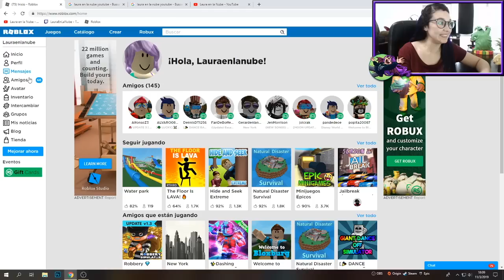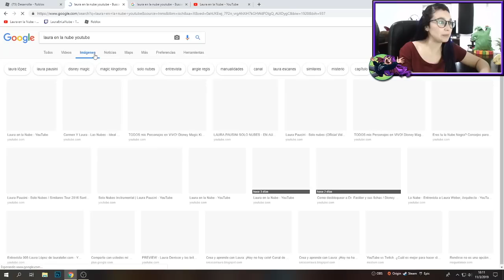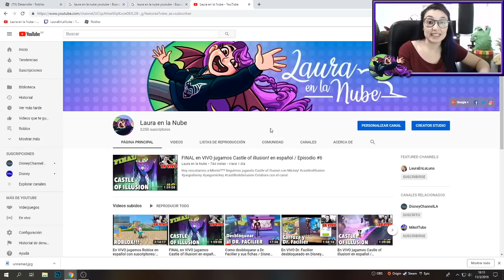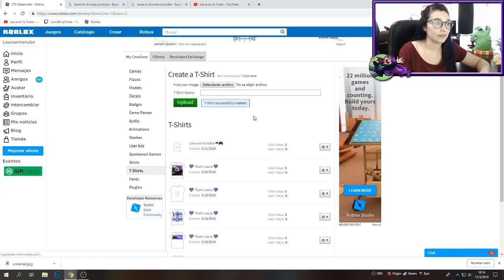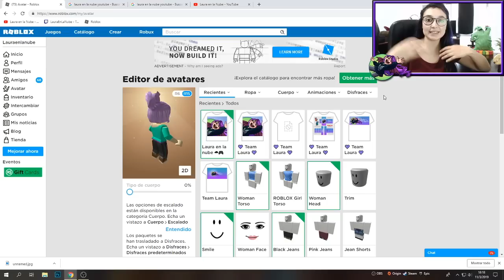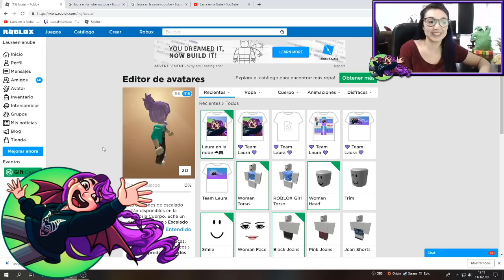Cómo crear camiseta gratis en Roblox en español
Así podes crear tu propia camiseta de Laura en la Nube para usarla cuando juegas en VIVO conmigo y saber que eres suscriptor del canal y amigo en Roblox.

Saludos,
Laura

ˆˆ.ˆˆ